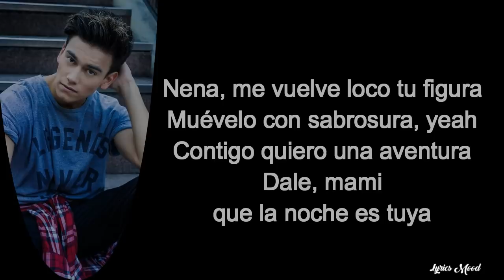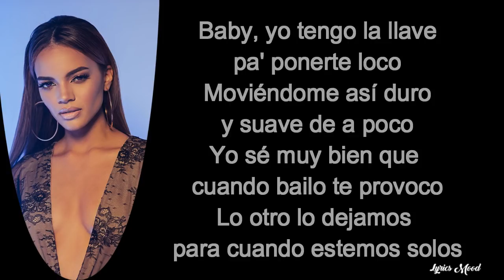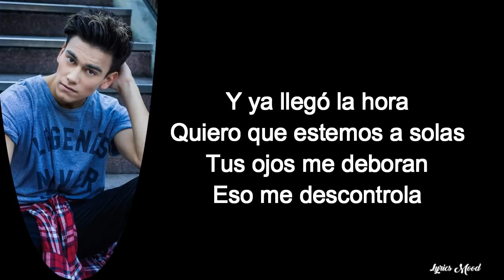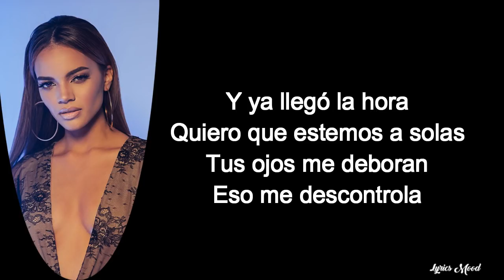MYA, Leslie Grace - Fuego letra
NUEVO VIDEOO!!

Music video by MYA, Leslie Grace performing Fuego (Official Video). (C) 2018 Sony Music Entertainment Argentina S.A.